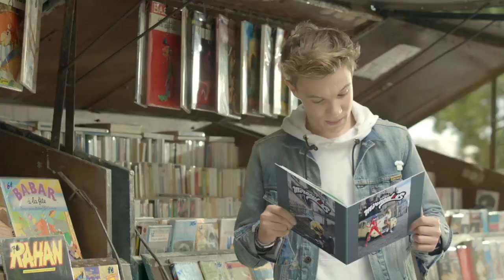Opening Miraculous Ladybug lou and lenni kim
prometido deuda aqui lo tienen